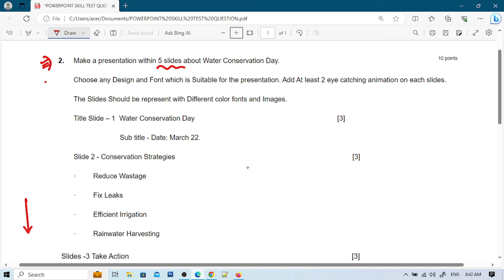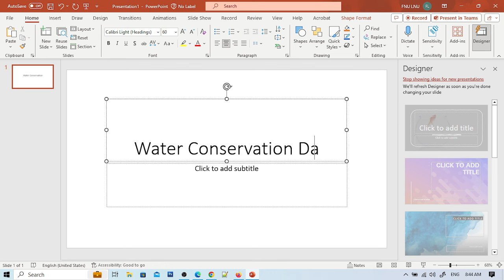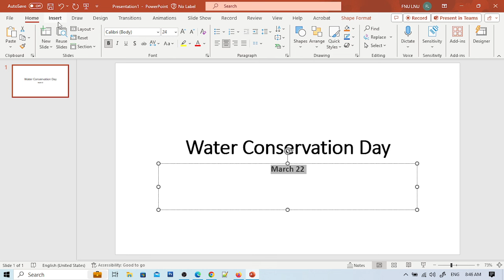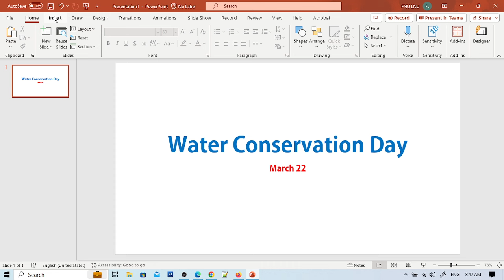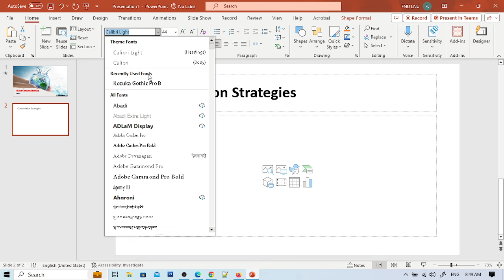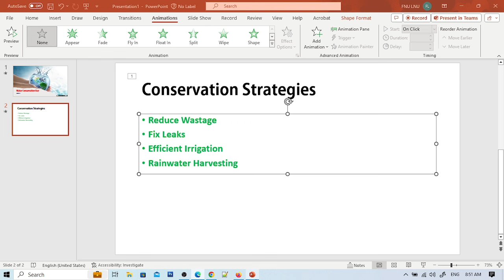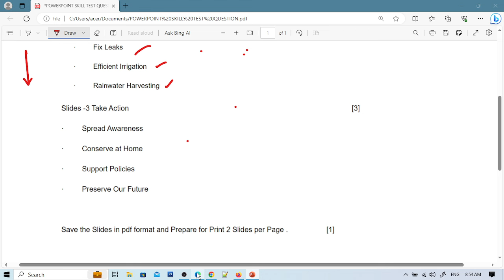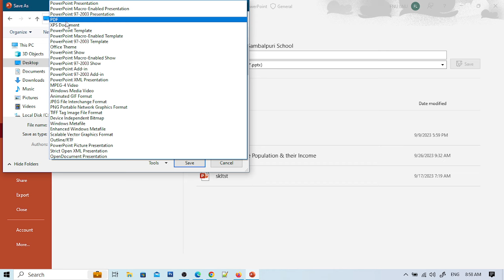PEO Skill Test Preparation Question 2023 Odisha || Osssc previous year skill test question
Download PEO Skill Test Preparation Question pdf 2023 Odisha || Osssc previous year skill test question

computer practical test question paper pdf
osssc computer skill test question
computer skill test exam pattern
odisha computer practical previous year question
and more.